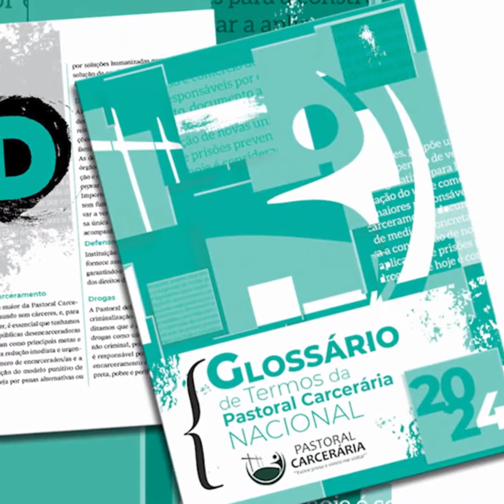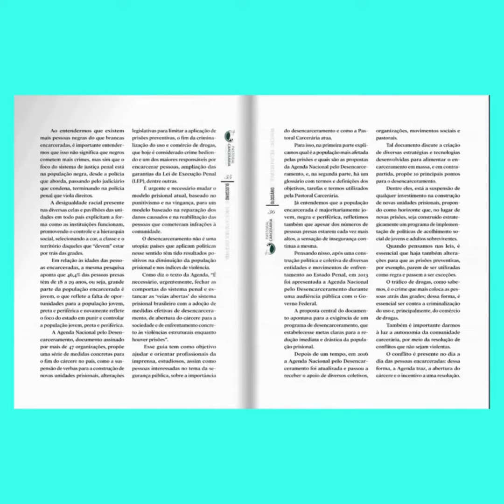Pastoral Carcerária Nacional lança Glossário de Termos sobre sua missão e objetivos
A Pastoral Carcerária Nacional lança hoje um glossário de termos sobre seus objetivos na missão de promover a evangelização e dignidade humana, rumo ao mundo sem cárceres.

O fim das prisões pode ser algo difícil de se compreender, sendo visto inclusive como algo que aumentaria a violência.

O glossário tem como objetivo desmistificar esse tipo de pensamento, auxiliando profissionais de imprensa, agentes de pastoral, familiares, sobreviventes do sistema prisional, políticos e outras pessoas ou organizações ligadas ao cárcere a entender a luta pelo desencarceramento.

Este documento tem explicações detalhadas da nossa missão, do objetivo da Pastoral Carcerária Nacional e os termos que utilizamos, além de um apêndice detalhando os
pontos da Agenda Nacional Pelo Desencarceramento.

Esperamos que essa publicação possa esclarecer dúvidas sobre a ação sociotransformadora e o propósito do desencarceramento, que seja útil a todas e todos, e continuamos juntos na luta pelo sonho de Deus, de um mundo sem cárceres.